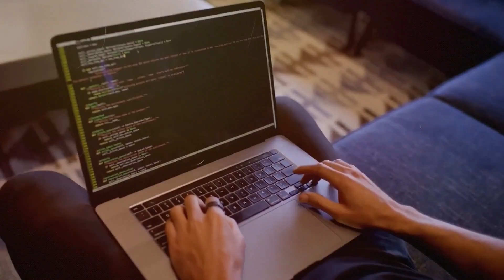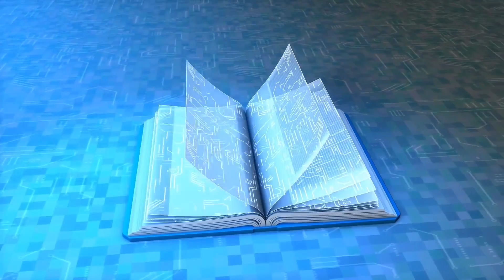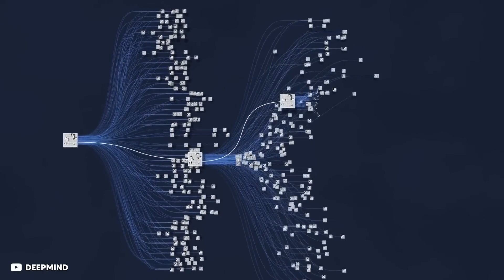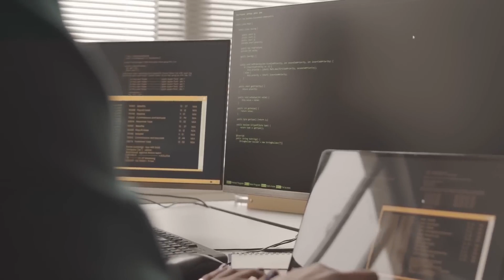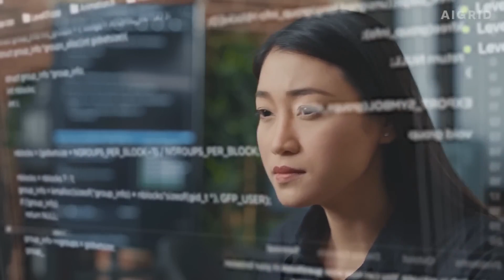Intel Reveals AI Systems 100X MORE POWERFUL Than GPT 4 & SHOCKS The AI Industry!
In this video, we study the most recent developments in AI technology and dig into the fascinating area of artificial intelligence. Recently, Intel unveiled its revolutionary new AI systems, which are 100 times more powerful than the eagerly awaited GPT-4. The AI industry has been rocked by this finding, which has also revealed a whole new world of potential applications for AI.

Join us as we explore Intel's ground-breaking technology in greater detail and consider the ramifications for the development of AI. We'll look at how these systems function, what gives them their immense influence, and what this implications for businesses, academics, and consumers alike.

This video is a must-watch if you're interested in artificial intelligence, a business owner, or are just inquisitive about the newest technological advancements. So take a seat back, unwind, and prepare to be astounded by Intel's new AI systems' tremendous capabilities!